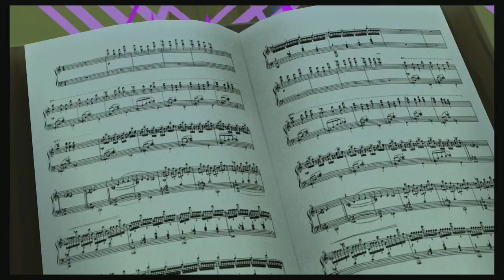Kingdom Hearts 3D (Proud) Part 12 - That boss sucks!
This whole world is kinda annoying! Also our favourite silver haired mystery man shows up.